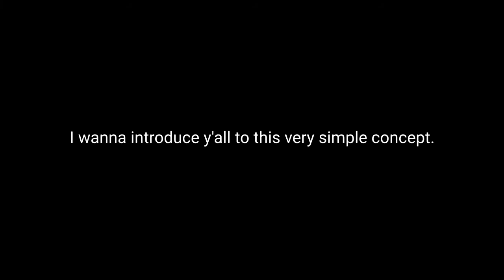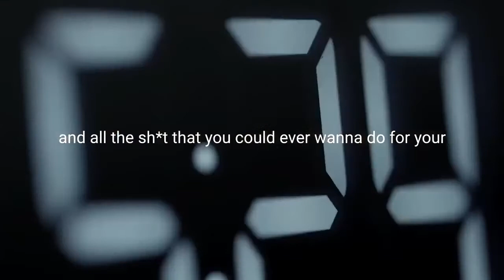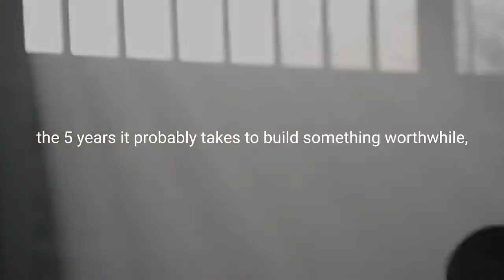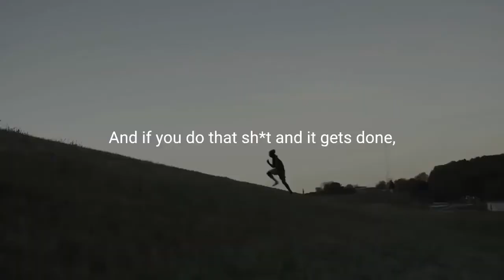If you want it you gotta go get it Motivational Video got to go get it no excuses motivation video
This motivational video will put things in perspective. Feel Alive with this journey of stories and speeches by the below speakers. Please really listen to the advice from each speaker and take action.

Links:

Can't Hurt Me: Master Your Mind and Defy the Odds David Goggins
Unfu*k Yourself: Get Out of Your Head and into Your Life Gary John Bishop
The Obstacle Is the Way: The Timeless Art of Turning Trials into Triumph Tim Ferriss

motivational videos in ,motivational videos for teachers,motivational videos for employees,motivational videos for elementary students,motivational videos for work,motivational videos for kids,motivational videos on habits,motivational videos for students,motivational videos for middle school students,why do we fall,work hard at it,A+ student mentality motivational speech,discipline is everything motivational,new motivational video compilation,the power of positivity motivational video,how bad do you want it